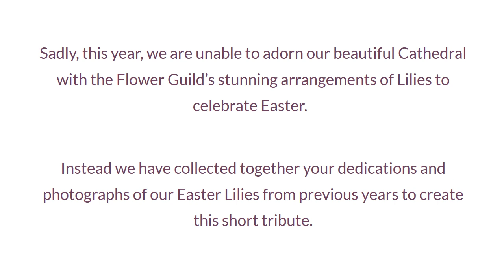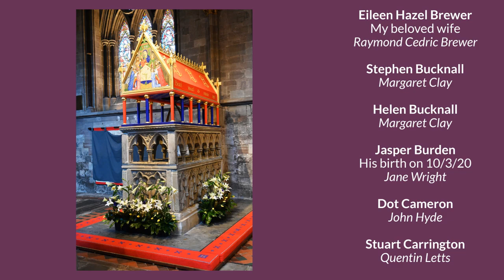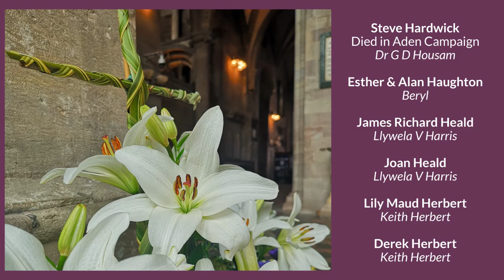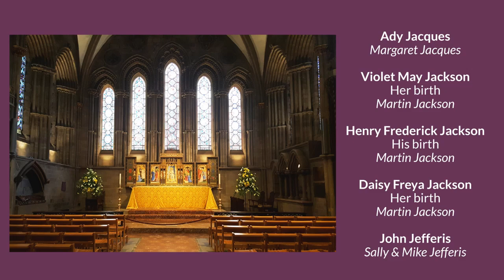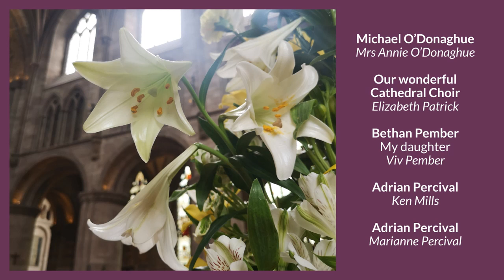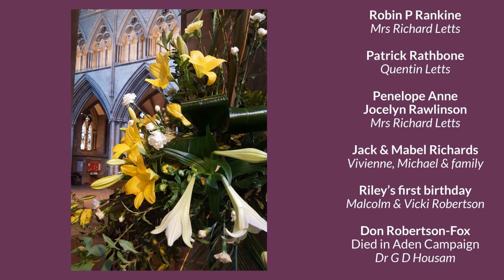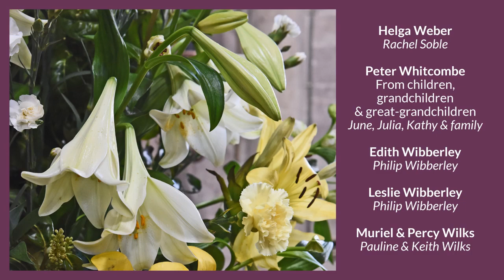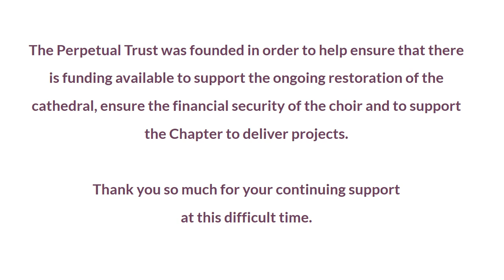Easter Lilies at Hereford Cathedral 2020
Sadly, this year, we are unable to adorn our beautiful Cathedral with the Flower Guild’s stunning arrangements of Lilies to celebrate Easter.

Instead we have collected together your dedications and photographs of our Easter Lilies from previous years to create this short tribute.

Thank you so much for your continuing support at this difficult time.